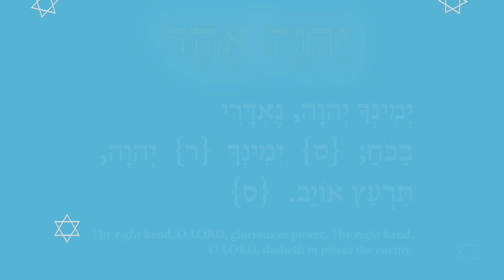Native American Prayer about the Great Eagle's Gateway 13